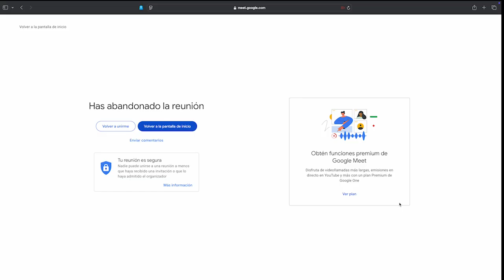VIII Octava Sesión Extraordinaria del Comité de Compras 261124